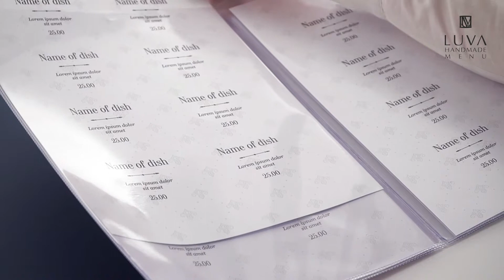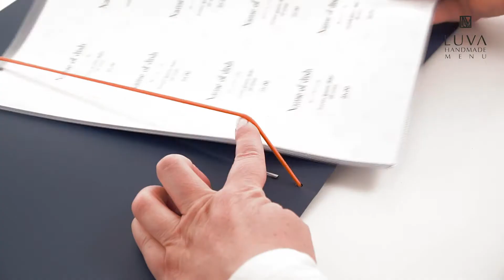(PL) LUVA.menu - TANGRAM menu card system - Kieszeń foliowa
Kieszeń wykonana z materiału PVC, który zapobiega sklejaniu arkuszy folii. Cechuje ją wysoka przezroczystość, możliwość posługiwania się standardowymi wydrukami z drukarki oraz ich zabezpieczenie przed zabrudzeniem. Jedna kieszeń foliowa pozwala na zaprezentowanie czterech stron menu.